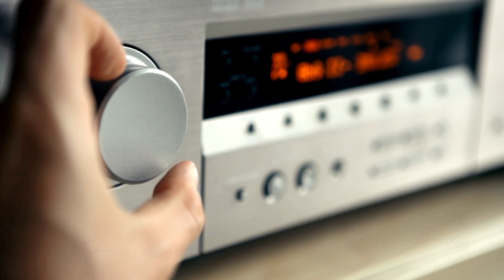II Festival de Lives Forró Católico Brasil - Live Brasa Viva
O Projeto Forró Católico Brasil nasceu como inspiração no coração de Vinicius Vieira para reunir os forrozeiros católicos de todo Brasil, afim de levar ao público a alegria e também a evangelização. Assim surgiu o Projeto, que hoje realiza seu segundo festival de lives com o objetivo de alegrar o mês junino de tantas pessoas espalhadas em cada cidade do nosso país.

Nesta noite teremos o Forró Brasa Viva, tendo como vocalista Daniel Renno, membro da Comunidade Católica Shalom, trazendo um bom forró direto de Aracajú, bora curtir!

Direção:
Câmeras:
Produção executiva:
Animação Abertura:
Edição e Finalização:
Gerência Gravadora Canção Nova: